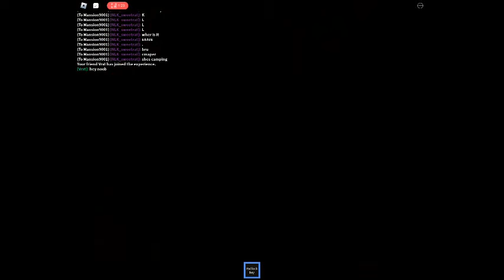granny ending realz ft epok